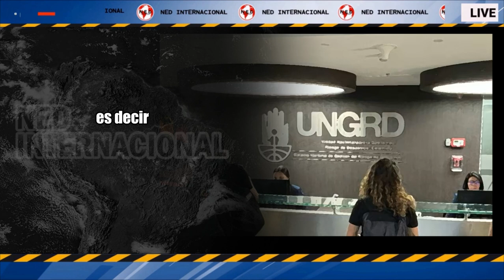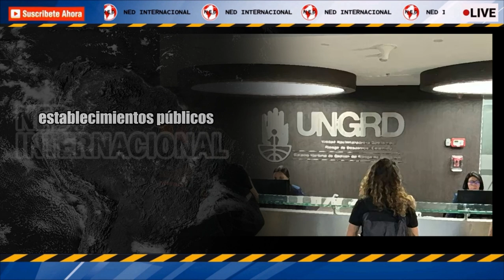⚫ LAS COIMAS DE LOS CONTRATOS DE LA UNGRD NO FUERON PARA COMPRAR LA REFORMA A LA SALUD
Confunde y reinarás, repite una mentira muchas veces y terminará sonando a verdad. El diario El Colombiano afirmaba que Petro defendía a Iván Name al negar que hubiera recibido dinero de parte de la UNGRD en por lo menos 3.000 millones de pesos. Petro no lo defendió, lo que hizo fue ratificar que no fue él quien determinó el reparto de las coimas, sino facciones decepcionantes a las que se les dio reconocimiento burocrático por el apoyo a su campaña.
COLUMNA JOSÉ JOAQUÍN CUERVO POLANÍA